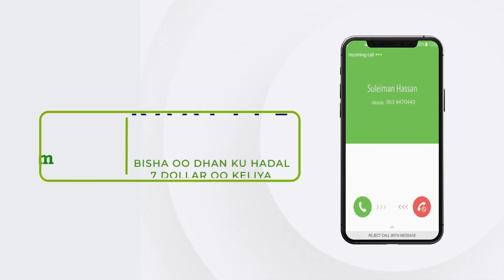Maxkamada sare ee somaliland oo deegaanada bariga mudo 25 casho ah u Guurtay+sababta...